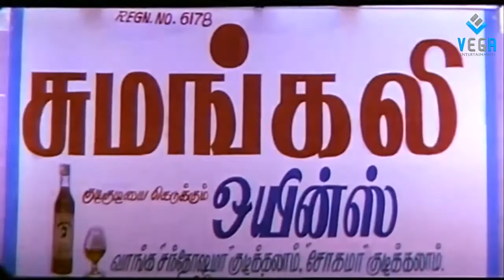ilaingyar ani Movie Part 05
Watch ilaingyar ani Tamil Movie Parts